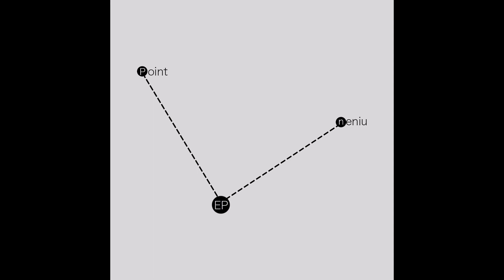U main - Neniu x Point EP audio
8 Septembre 2017
"premier morceau."
instru de Neniu.